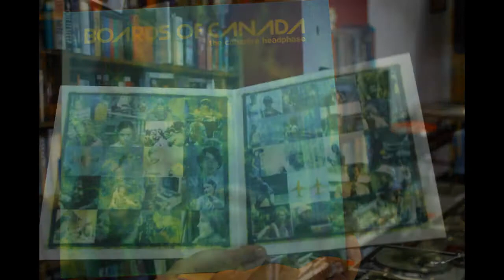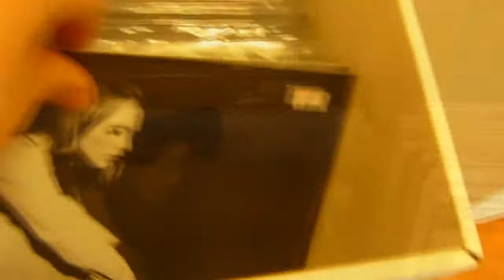Record Store Day 2012 Local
Think of this as an intro video. This Saturday was 'Record Store Day', people shuffled through columns containing vinyl records. A turntable was met with a local DJ figure, spinning tunes upon request, all of which were tasteful and fitting for the occasion. The clips in this video are from a RSD event held in Florida. I don't intend to go against any copy right, and left the video with a Boards of Canada tune to capture the feel as I wasn't able to interview anyone as intended. This year albums varied from Battles fourth version of Gloss Drop to Leonard Cohen's live work, and even a few interesting splits, from Mastodon and the Flamming lips. A Sigur Ros compilation was no where to be found with so few on hand, and to see yet another Warp label artist (Gravenhurst) disappear was no shocker either. The real surprise for me was that a Metallica set on silver vinyl was still floating about when I got to the shop.

Ultimately this video was intended to give a bit of insight, for those who couldn't attend this event, which seems reasonable considering online sources refuse to sell many of these limited records until the following day... which in the world of vinyl can serve to be a day too late.

I'll be uploading a few videos detailing some of the records I acquired from this mess. I'm going to be searching for a few online, hopefully someone wont charge an arm and a leg, as I only walked out with 4 (records).
If anyone is interested I grabbed:
Pelican Australasia reissue 180 gram vinyl hydra head
Metallica Beyond Magnetic Silver Vinyl
Preteen Zenith 180 gram colored vinyl with cd (which is numbered and has alternative artwork)
Starfucker Heaven's Youth white vinyl (comes with digital download)

I was really looking forward to getting that Destroyer set hmmmmm...
Also the guy playing "Campfire headphase" on the turntable is a very lucky being.